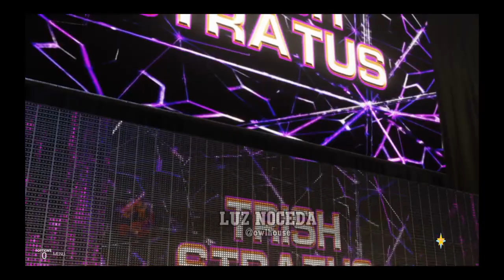Luz noceda vs girlfriend (Fnf) (With boyfriend (Fnf) and big brother)